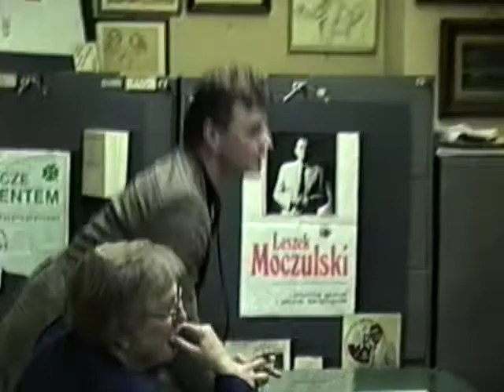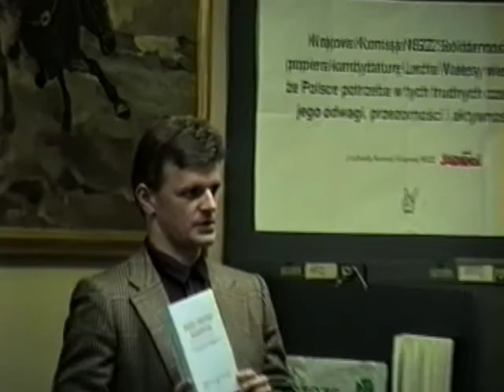Anna Cienciała: Polska polityka zagraniczna w latach 1926-1939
Nagranie z 1990 roku, sygnatura 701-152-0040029